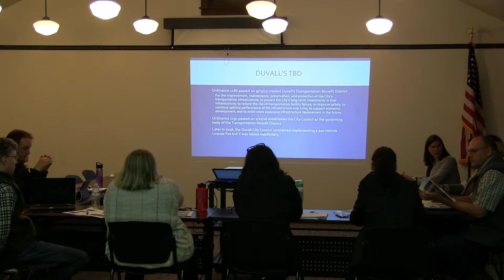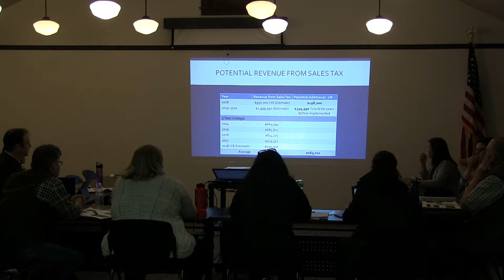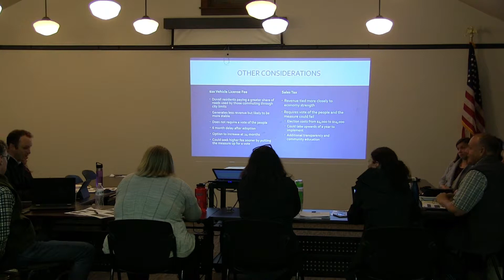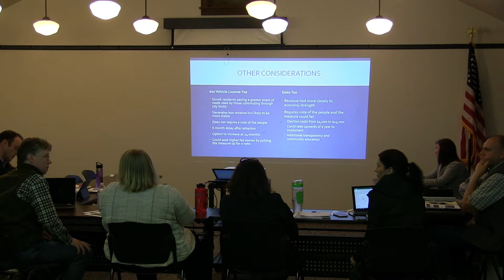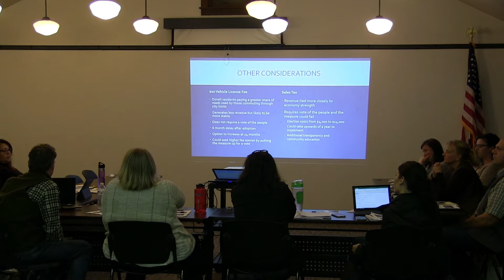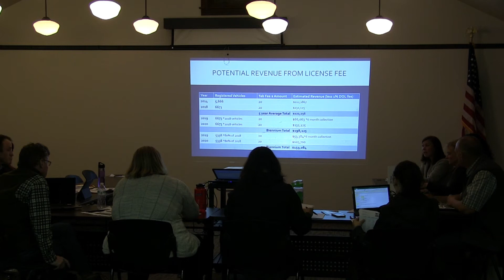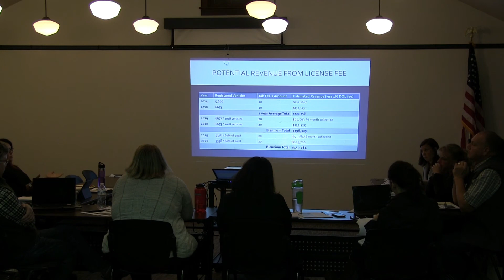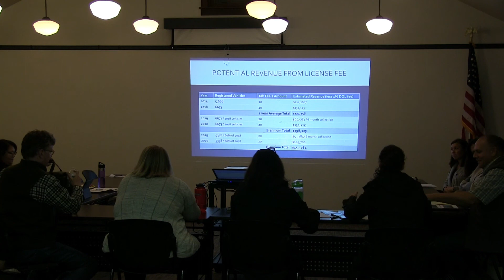Transportation Benefit District discussion 100918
Review City Council's discussion regarding funding options for the City's Transportation Benefit District (TBD).